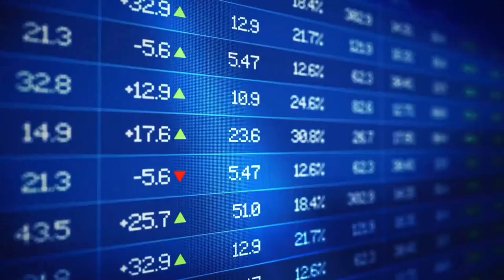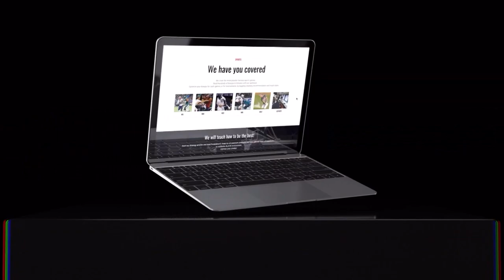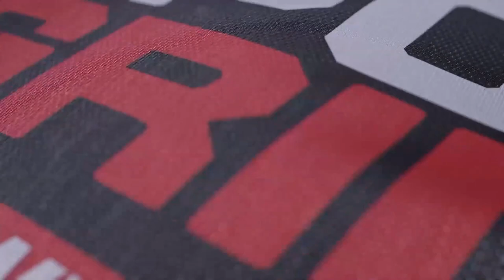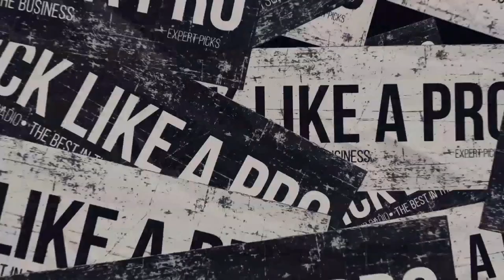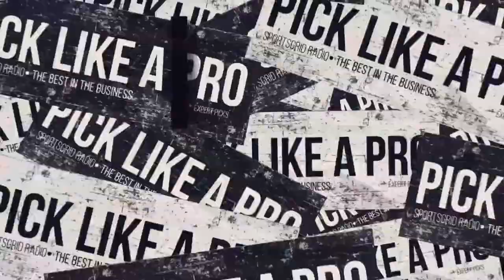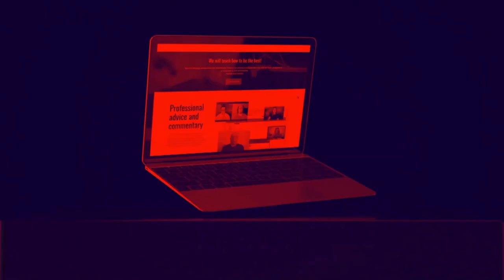NYY, NYM, Eagles, 9/2/22 | Ferrall Coast To Coast Hour 3